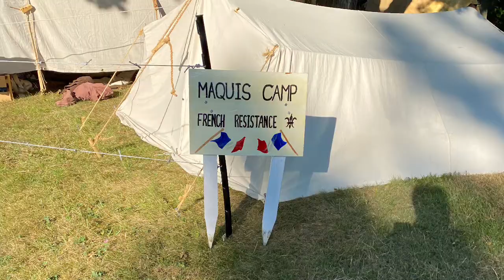D-Day Ohio 2022 || Photo Compilation